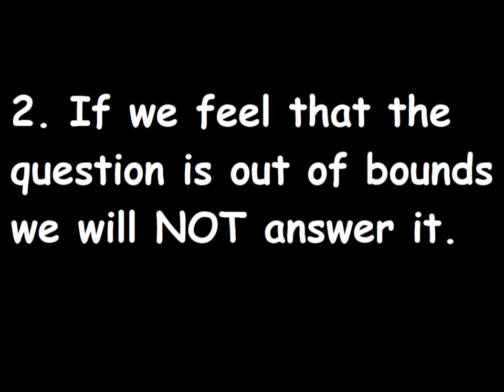Cup of Squirrel Q&A CLOSED!!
A lot of people have been asking for a Q&A video so here you go. Have fun everyone!